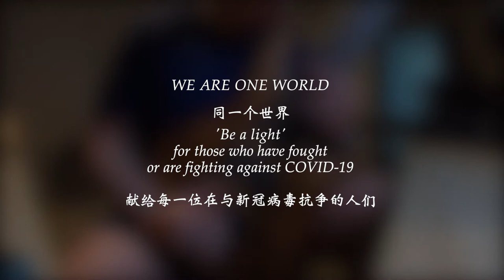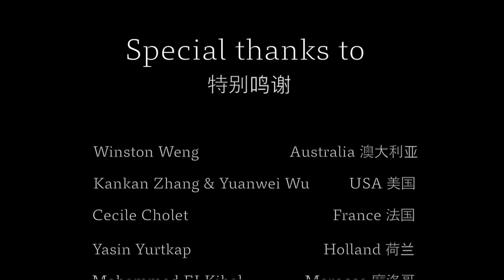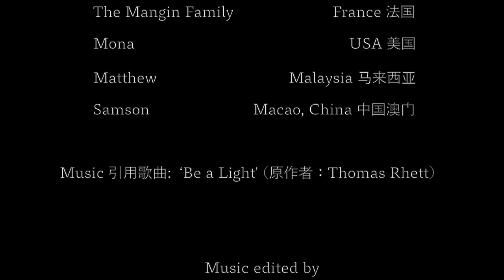Listen to The World: Thomas Rhett - Be a Light (Team One World Cover) + Regards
In a world affected by a pandemic, we especially need to be reminded that we are not alone. Our friends around the world came together to dedicate a cover of "Be a Light" by Thomas Rhett to those with us fighting COVID-19. Team One World is with you!